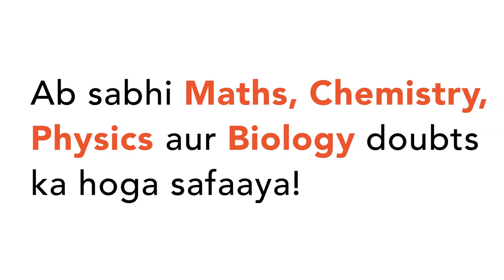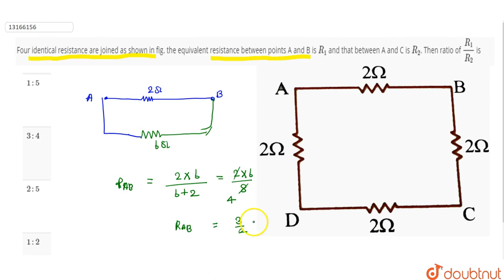Four identical resistance are joined as shown in fig. the equivalent resistance between points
Four identical resistance are joined as shown in fig. the equivalent resistance between points A and B is `R_(1)` and that between A and C is `R_(2)`. Then ratio of `(R_(1))/(R_(2))` is